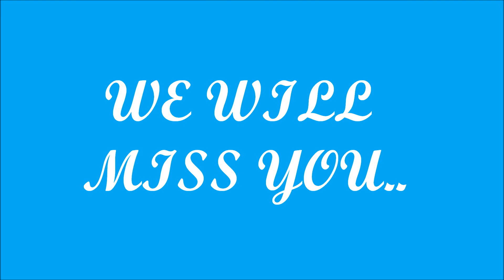in loving memories of Rosana Retuta Collarin